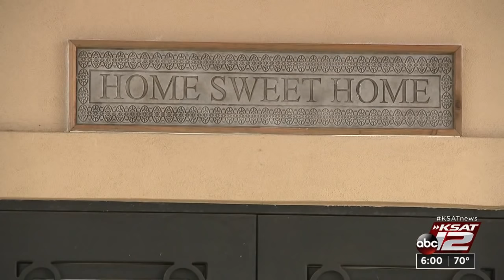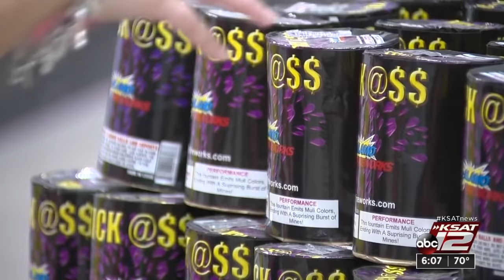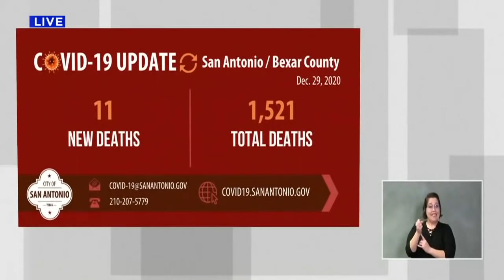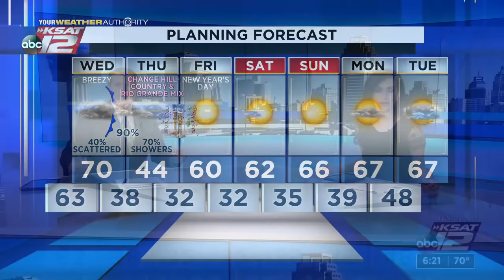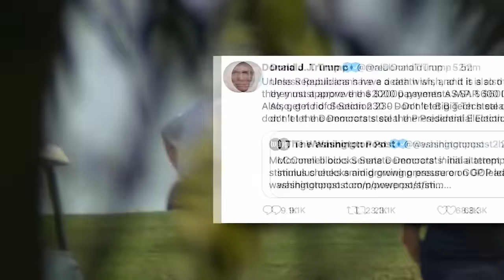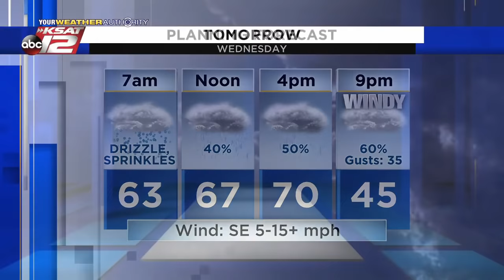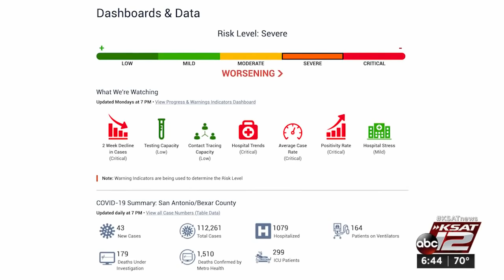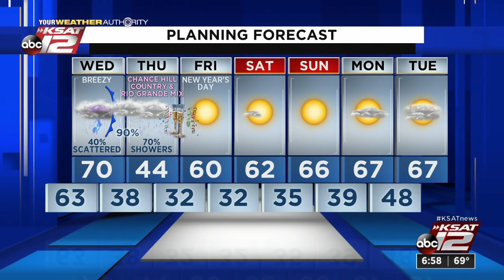KSAT 12 6 O'Clock News : Dec 29, 2020